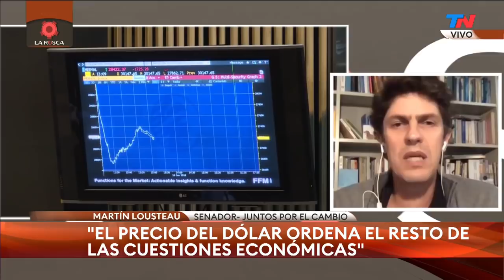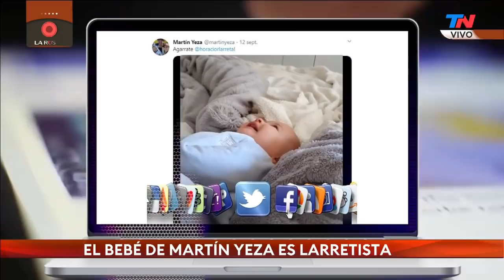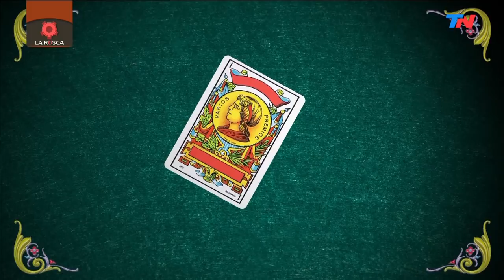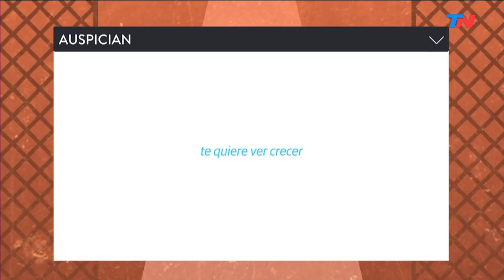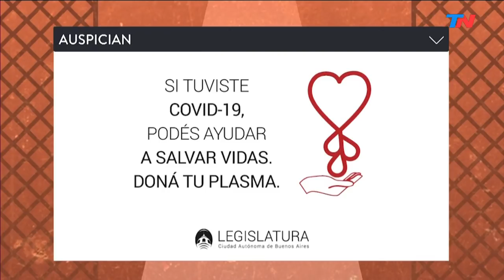Miguel Ángel Pichetto y Martín Lousteau en LA ROSCA (Programa completo 17/09/2020)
LA ROSCA - Programa completo del jueves 17 de septiembre de 2020.